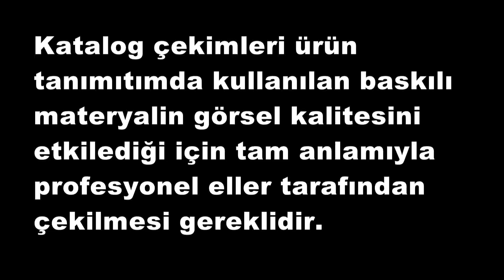Katalog çekimleri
Katalog çekimleri ürün tanımıtımda kullanılan baskılı materyalin görsel kalitesini etkilediği için tam anlamıyla profesyonel eller tarafından çekilmesi gereklidir.